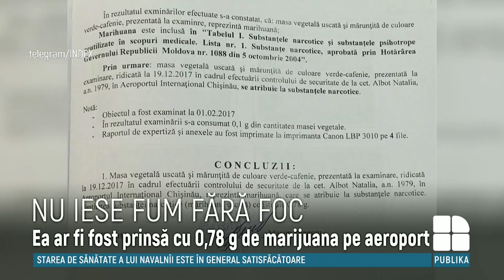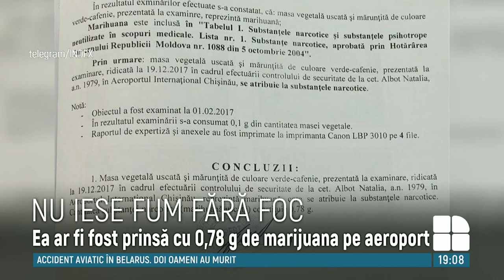Candidata PAS la anticipate Nata Albot, prinsă cu droguri în 2016